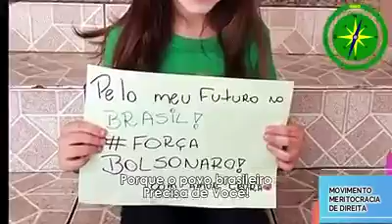Apoiadores de Capitão , Candidato Bolsonaro.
Video Joselio Alvarenga.09/2018.